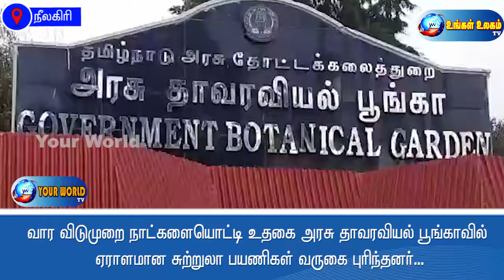வார விடுமுறை நாட்களையொட்டி உதகை அரசு தாவரவியல் பூங்காவில் ஏராளமான சுற்றுலா பயணிகள் வருகை புரிந்தனர்